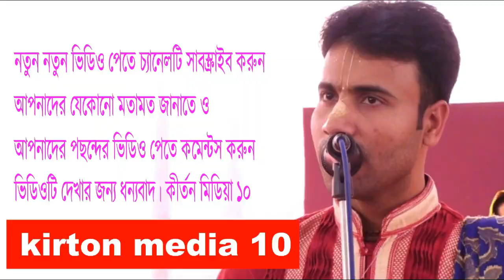পাগলা দুলাল।রুপের জন্য পাগল।পদাবলী কীর্তন।Bangla Kirtan Song 2023।Pagla Dulal Song।Kirtan Media 10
দুলাল চন্দ্র মহন্ত।যে রুপে জন্য পাগল হইলাম।Bangla Kirtan Song 2023।Pagla Dulal Song।Kirtan Media 10

পাগলা দুলাল,দুলাল চন্দ্র মহন্ত,,কীর্তন গবেষক দুলাল মোহন্ত,দুলাল মোহন্ত কীর্তন,কীর্তন বিশারদ দুলাল মোহন্ত,পাগলা দুলাল কীর্তন,শ্রী দুলাল চন্দ্র মহন্ত,দুলাল পাগলার কীর্তন 2021,পাগলা দুলাল মোহন্ত কীর্তন,দুলাল মোহন্ত তত্ত্বকথা কীর্তন 2021,পাগলা দুলাল কীর্তন 2021,পাগলা দুলাল লীলা কীর্তন,দুলাল দাদার সেরা কীর্তন 2021, গোপন তত্ত্বকথা দুলাল মোহন্ত ,লীলা কীর্তন মিডিয়া ১০ দুলাল মোহন্ত 2021,দুলাল পাগলা তত্ত্বকথা কীর্তন পাগলা দুলাল,দুলাল পাগলার কীর্তন 2021,দুলাল মোহন্ত তত্ত্বকথা কীর্তন 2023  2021,কীর্তন চিন্তাবিদ দুলাল মোহন্ত,দুলাল পাগলা তত্ত্ব কথা কীর্তন,কীর্তন গবেষক দুলাল মোহন্ত,পাগলা দুলাল কীর্তন,দুলাল মোহন্ত কীর্তন,দুলাল দাদার সেরা কীর্তন 2021,কীর্তন বিশারদ দুলাল মোহন্ত,পাগলা দুলাল মোহন্ত কীর্তন,পাগলা দুলাল কীর্তন 2021,পাগলা দুলাল লীলা কীর্তন,গোপন তত্ত্বকথা দুলাল মোহন্ত,শ্রী দুলাল চন্দ্র মহন্ত,দুলাল মোহন্ত তত্ত্বকথা কীর্তন 2022,দুলাল দাদার কীর্তন শুনে সবাই কাঁদলেন